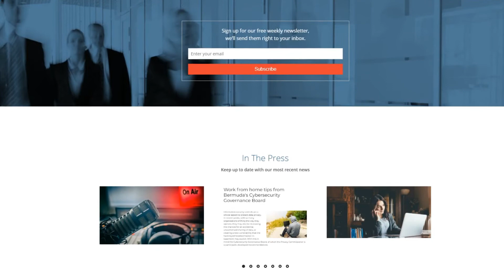Lead X Design - Bermuda Economic Development Corporation (BEDC) Case Study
Bermuda Website  Design - The BEDC project started with a complete website overhaul and new design in 2017.

Since then we have been managing their Hosting, Maintainance, Techinical Support and Content Management.

Want to work with us?